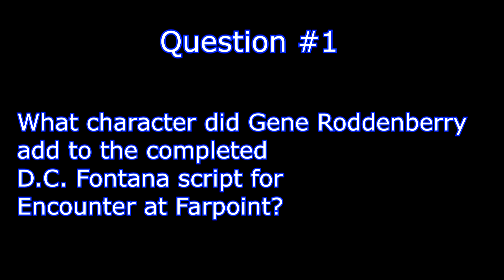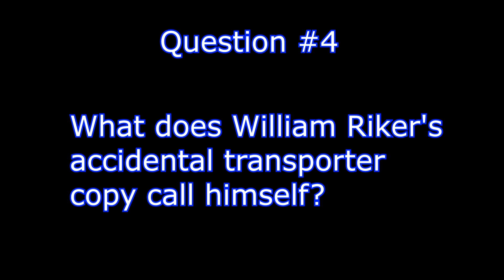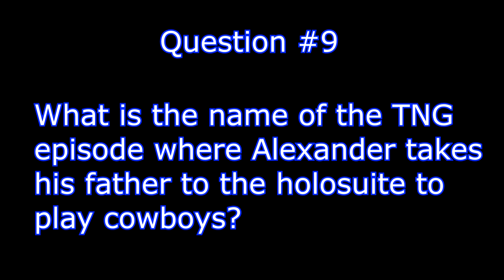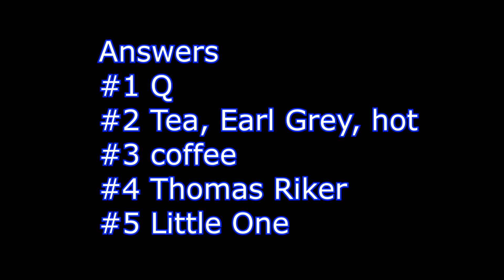Trek Trivia Quiz 11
Another fun 10 question Star Trek quiz.